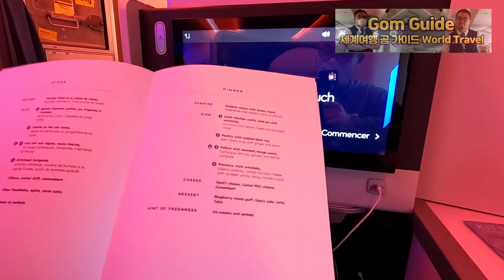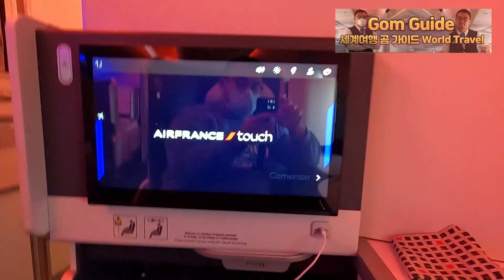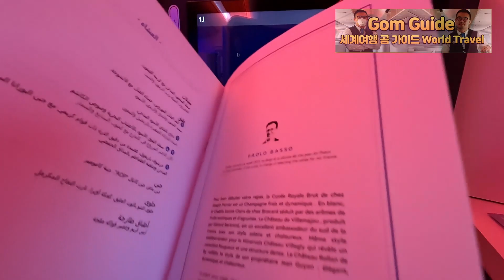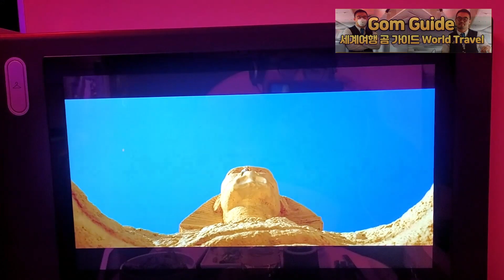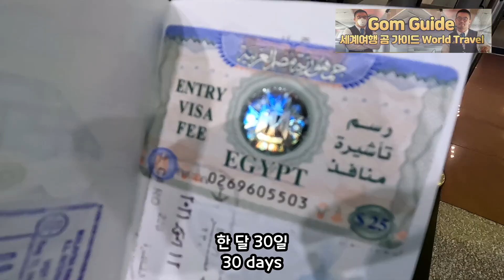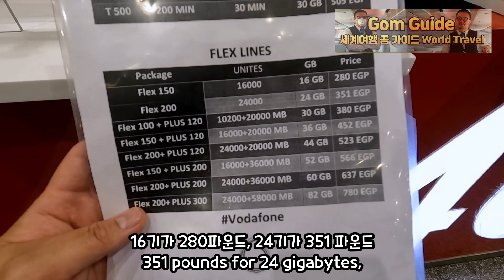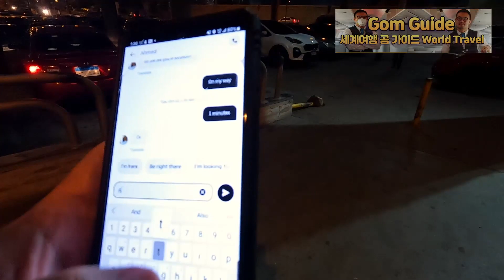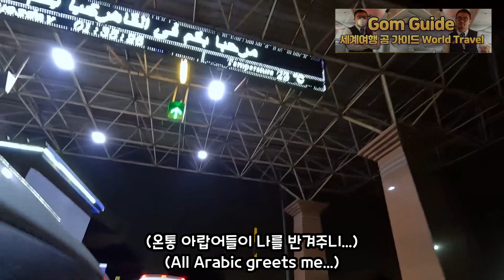관종 파라오 이집트 카이로 입성 곰가이드 세계여행 이집트 여행 2편 Pharaoh mission in Egypt Cairo Part 2 Gom Guide World Travel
파라오 모자 쓰고 이집트 입국 곰가이드 세계여행 이집트 여행기 2편  Gom Guide World Travel Egypt Cairo Episode 2
프랑스 파리에서 이집트 카이로 까지 에어프랑스 최신형 에어버스 A350 비지니스 클래스 리뷰와
함께한  이집트 카이로 입국기 입니다.
이집트 미션으로 파라오 모자를 쓰고 이집트 카이로 국제공항에 입국 하였습니다.
낯선 언어 와 낯선 환경, 한번도 가보지 못한 이집트에서 곰가이드의 좌충우돌 여행기가 시작 됩니다.
이집트에서 일어날수 있는 사기 유형과 호갱님 되지 않는 팁까지 여행기에서 공개 합니다.

From Paris, France to Cairo, Egypt, Air France's latest Airbus A350 Business Class review and flight to Cairo, Egypt.
I entered Cairo International Airport in Egypt wearing a pharaoh's hat on an Egyptian mission.
An unfamiliar language, an unfamiliar environment, and an unfamiliar Egypt, Gom Guide's tumultuous journey begin.
The types of scams that can occur in Egypt and tips that are not hokey are disclosed in the travel journal.

Title:Ibn Al-Noor
Length:03:38
Kevin MacLeod의 Ibn Al-Noor에는 크리에이티브 커먼즈 저작자 표시 4.0 라이선스가 적용됩니다.

SONG : Welcome To Egypt by Ramol